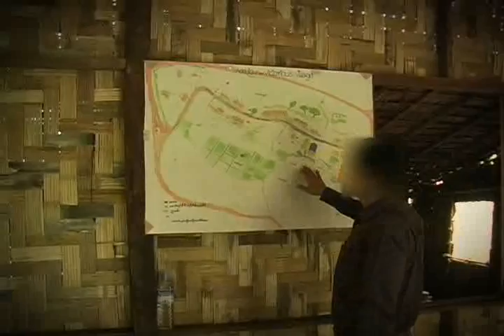Continuum TV: Burma in Crisis II Part 1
Six months after the storm, many still fight for survival. The selfish interests of a few in Burma cause them to turn a blind eye to the suffering, but Jesus has a plan to restore to Burma what the enemy has stolen. He is using the most unlikely ways to bring hope to this broken nation, and the most unlikely people to be His instruments. For the next three weeks on Continuum, we bring you into Burma.